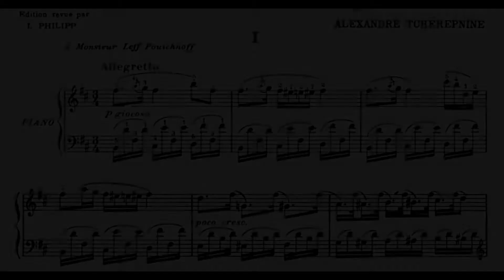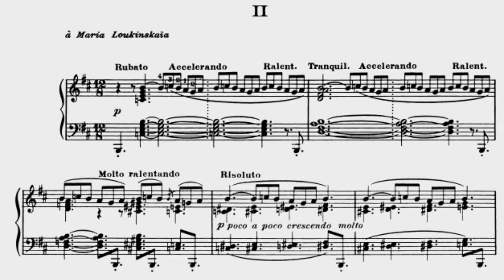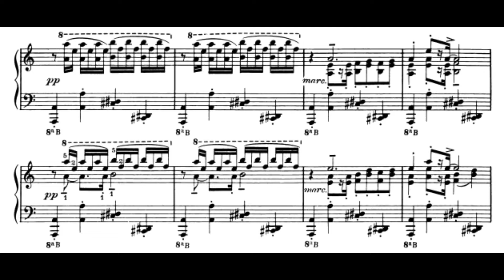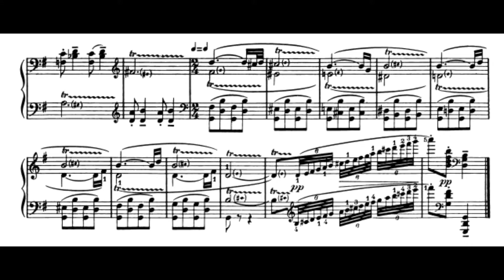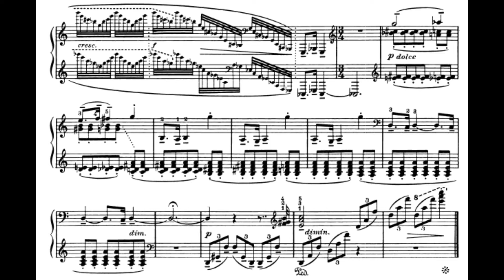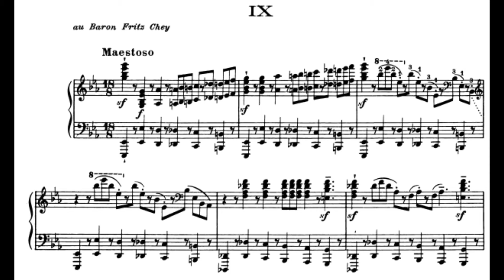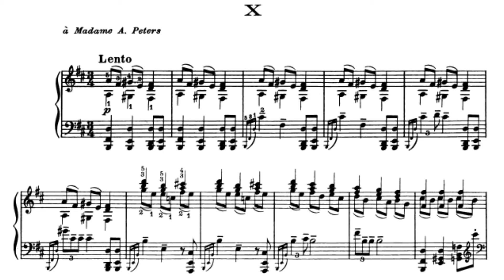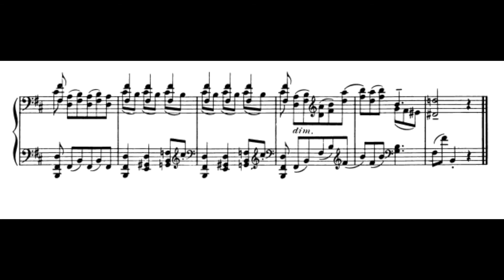Alexander Tcherepnin - 10 Études, Op.18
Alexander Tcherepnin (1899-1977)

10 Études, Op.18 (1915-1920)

Giorgio Koukl, piano

I. Allegretto 00:07
II. Rubato 02:14
III. Marziale 03:57
IV. Andantino 05:48
V. Vivace 07:49
VI. Moderato 09:46
VII. Allegretto con moto 11:16
VIII. Vivace 12:48
IX. Maestoso 13:25
X. Lento 15:55

The audio and sheet music are not mine.